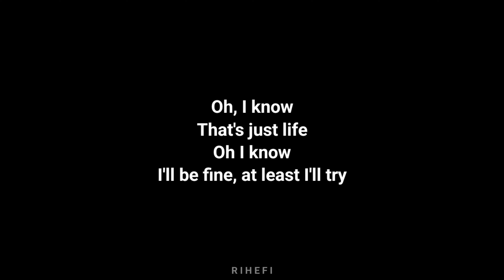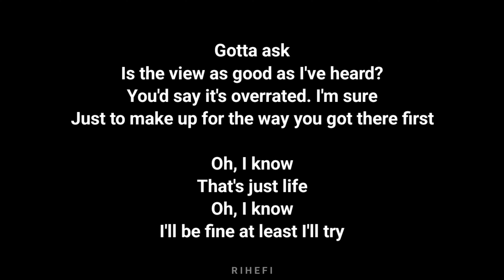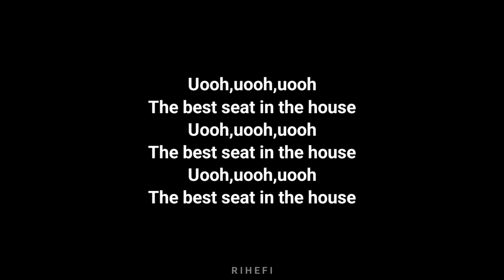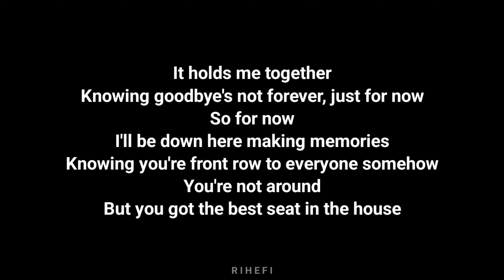Jamie Miller - Best Seat In The House (Acoustic Karaoke)